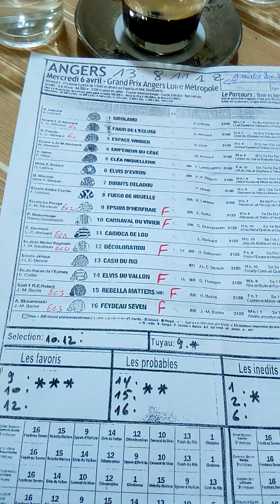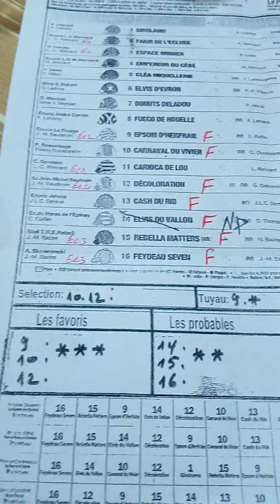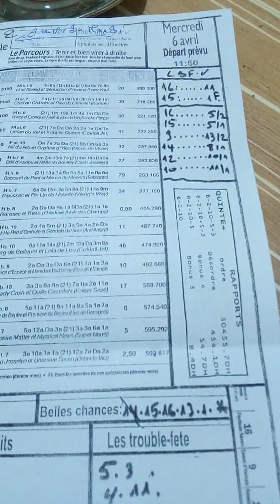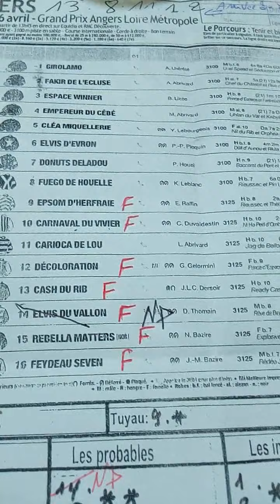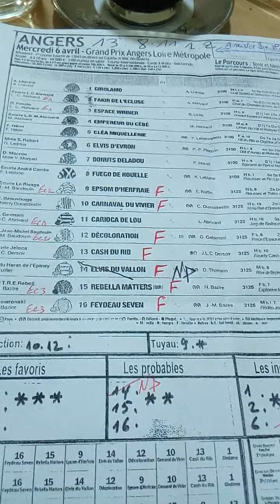Quinte+ mercredi 6/4/2022...R1/1...Grand prix Angers loire Metropole